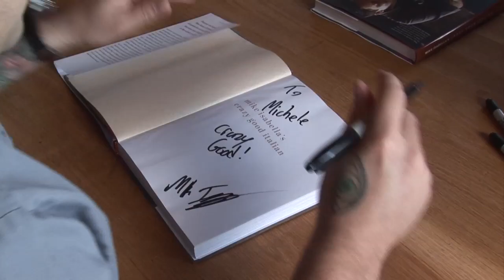A Taste of Willowsford 2012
A glimpse of this year's A Taste of Willowsford! Residents and visitors gathered to enjoy fresh food, model home tours, live music, a cooking demo by celebrity chef Mike Isabella and much more!